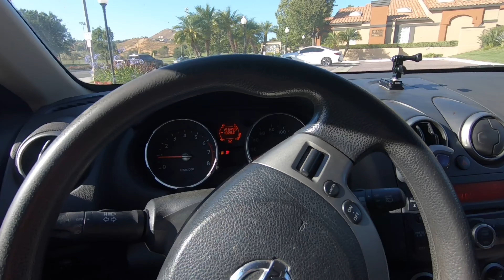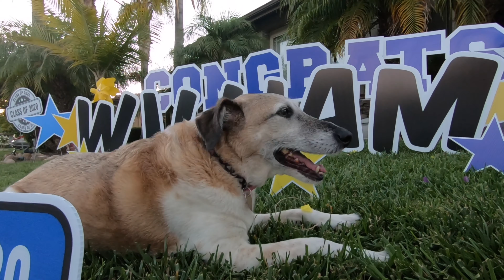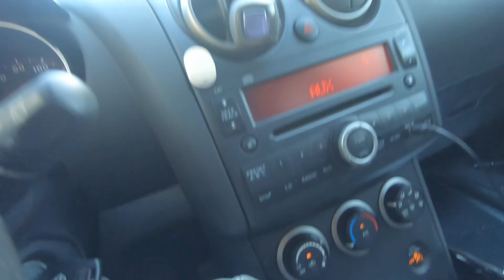LITERALLY A DRIVE-THRU CAR MEET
today we had a drive thru graduation for my best buddy william.. it turned out so many crazy modded cars pulled up to it in style!

trulyxluis

Trulyxluis

TrulyxLuis

-TURN ON BELL NOTIFICATIONS FOR MY VIDEOS TO NEVER MISS AN UPLOAD-